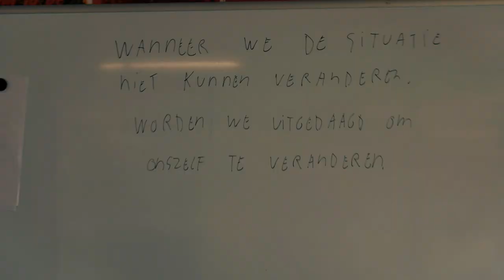de CORONA crisis is GOED.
- Ook je eigen sportschool / Pt studio openen? check deze In deze video gaan we wat dieper in op de corona crises en de lessen die ik / we hier uit kunnen leren. Ook laat ik de fouten in mijn trainingsschema zien en vergelijk ik mijn oude en nieuwe trainingsschema met elkaar.